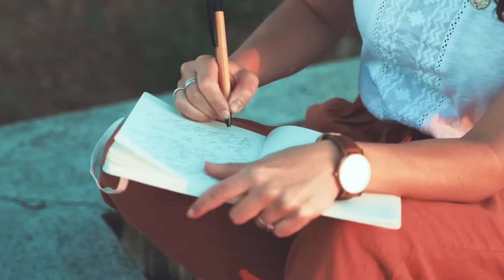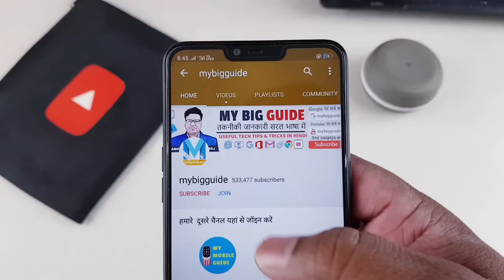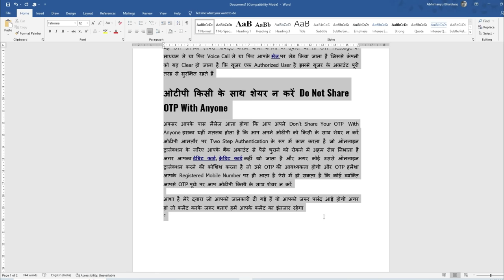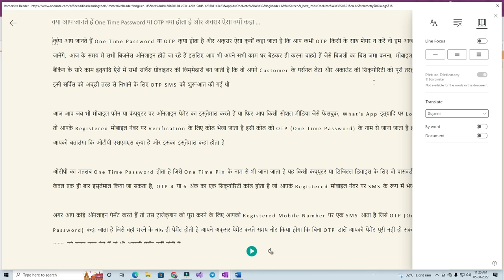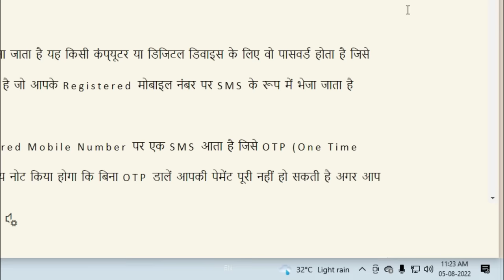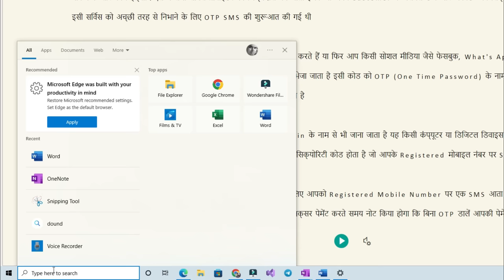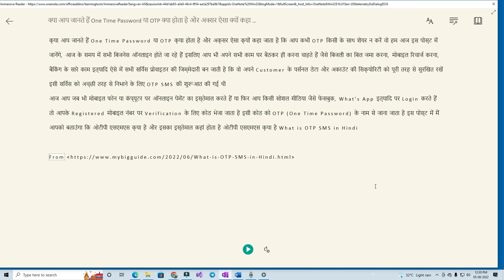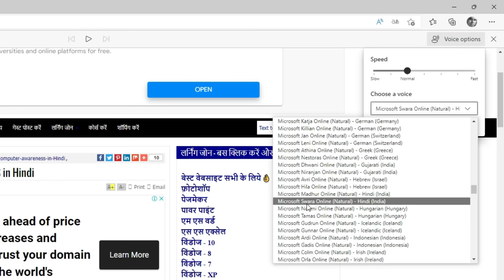OMG 🔥 Free Text to Speech Converter | Convert Text to Speech in Real Voices | Best Computer Tips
OMG 🔥 Free Text to Speech Converter | Convert Text to Speech in Real Voices &  Download Mp3 Output 100% Natural Human Sounding Voiceover Convert Text to Speech in Hindi & 120+ Languages is video mein Hum computer ki ek best IPS ke bare mein aapko Jankari de rahe hain Now Get Indian Regional Languages included with Bengali, Gujrati, Hindi, Kannada, Marathi, Punjabi, Tamil, Telugu, English agar aap bhi Hindi text ko audio mein convert karna chahte hain to aapke liye hai is video mein Humne bataya Kaise aap text to speech converter ki help Se Kisi bhi text ko audio mein convert kar sakte hain aur YouTube videos Mein istemal kar sakte hain ya Kisi website per Diye Gaye text ko kaise Sun sakte hain , best text to speech software for youtube videos

It is our effort to get this information useful for all types of Excel users, computer users and internet users. immersive reader text to voice converter transcribe